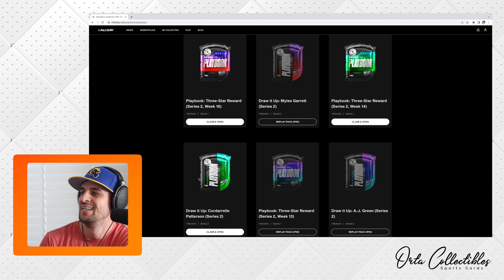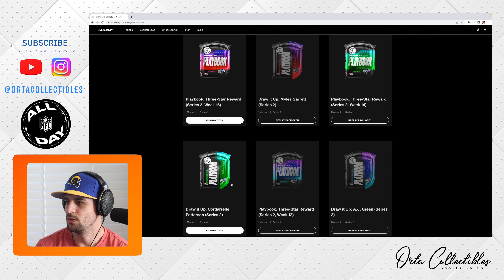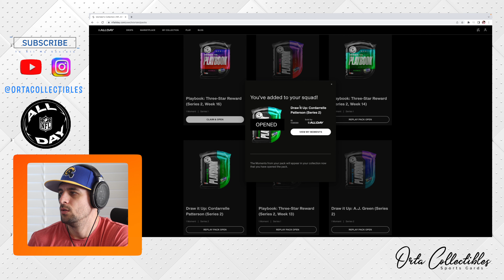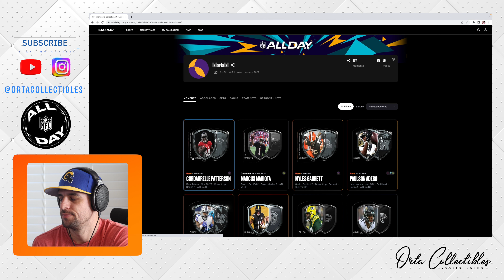NFL ALL DAY - Rookie Playbook Week 14 NFT Reward Pack Reveals!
Hi Everyone! This video will go over each NFT Reward Packs I was airdropped for NFL ALL DAY's Rookie Playbook, Week 14.

NFL ALL DAY now has two versions of the Playbook that can be played. The easiest one to complete is the Rookie one, the harder of the two is the All Pro version. This video will provide you an idea of what you can be rewarded if you complete the Rookie Version.

These are not traditional paper cards, instead these are NFTs (Non-Fungible Tokens).

If you are interested in collecting NFL digital collectibles, to get started.

Once this channel reaches 100 subscribers/followers, I will be giving away a free slab to one subscriber/follower valued at $30-$50 range.

Instagram will include videos and photos of my personal slab collection as well as slabs I will be posting for upcoming sales on ebay.

Equipment Used:

Main Camera: Canon EOS R6
Main Lense: Canon 24-70mm f/2.8 EF
Microphone: Shure SMB7
Recorder: Zoom H4n

Code: CD4EFX5LNMW9DC5E

Track Title: Delighted
Artist Name(s): Dr. Delight
Writer Name: Adrian Dominic Walther
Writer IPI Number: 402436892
Writer PRO: ASCAP
Writer Percentage: 100.00%
Publisher Name: A SOUNDSTRIPE PRODUCTION
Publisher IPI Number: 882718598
Publisher PRO: ASCAP
Publisher Percentage: 100.00%